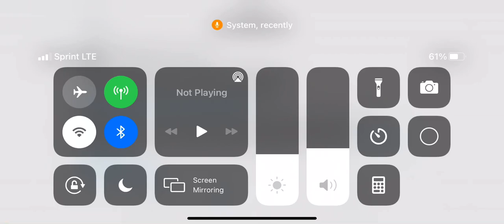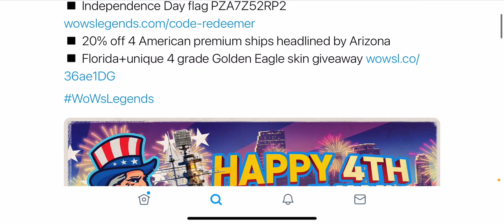World of Warships Legends 4th of July FREE FLAG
Code: PZA7Z52RP2

Want to check out the oceanbreezer325/TRFD Discord? Interested in joining the TRFD Clan? Click the link to our discord! Dm me, oceanbreezer325, or flickzwowsl, about joining.

Want to check out the raid gaming group? You will find a mostly positive and quite large community for WOWS Legends.